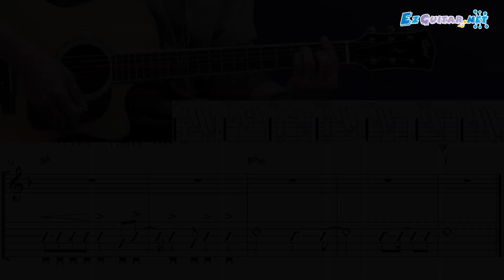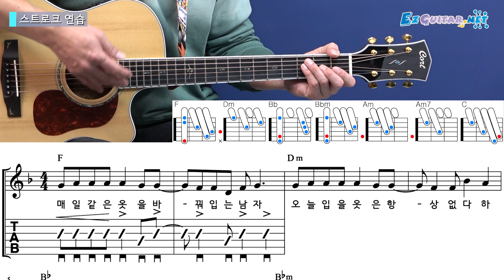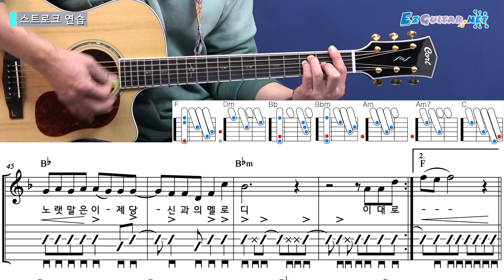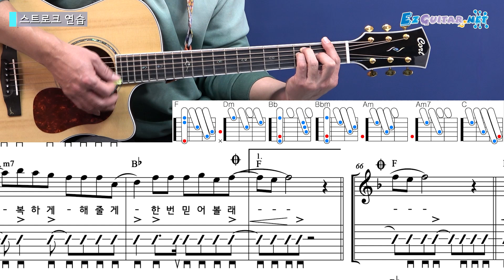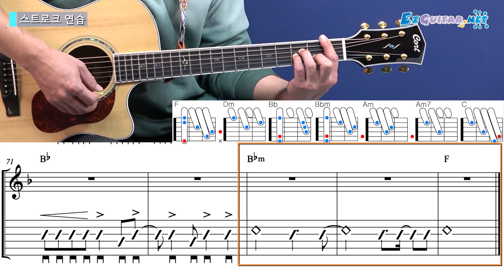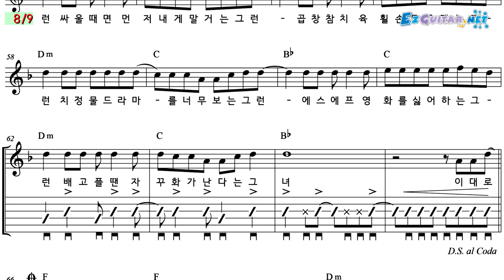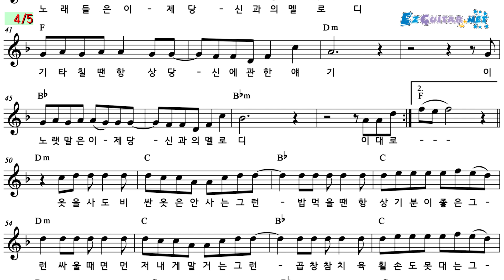[오늘부터 기타] 512. 행복하게 해줄게 - 장범준